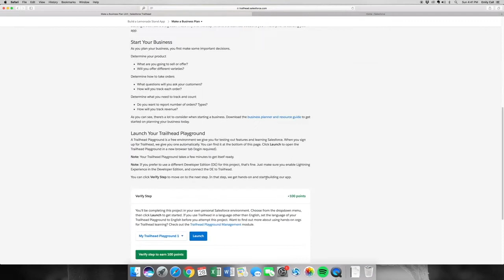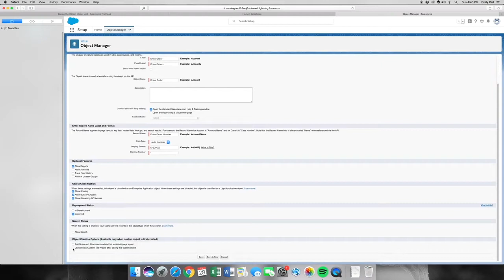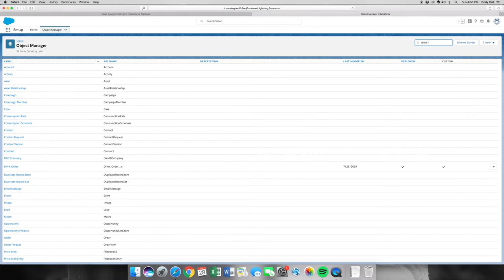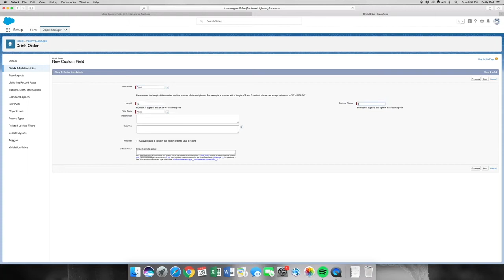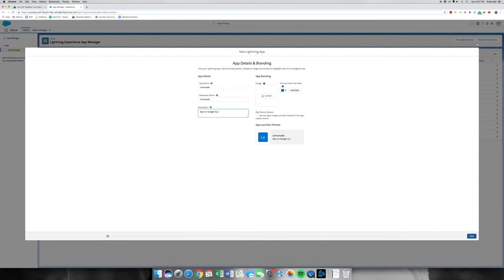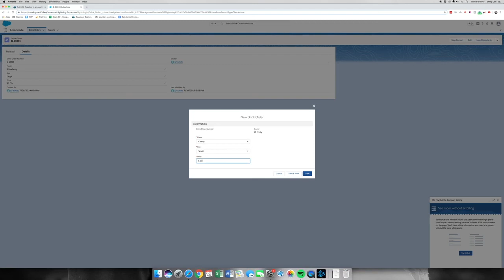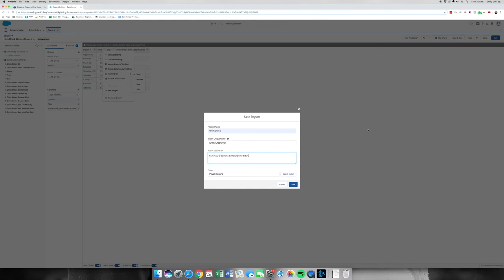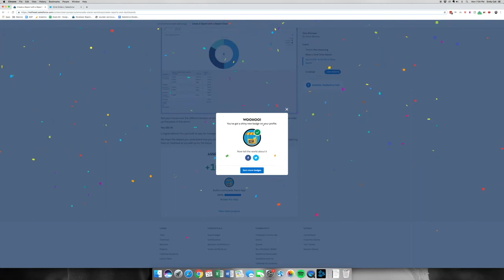[TRAILHEAD] - Build a Lemonade Stand App Parts 1-5 | Trailhead Walk Through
Hey Guys! This is an old video of mine that I am compiling for those who want the full walk-through and with some better quality. These are some of my best-performing videos. More regularly scheduled content soon!